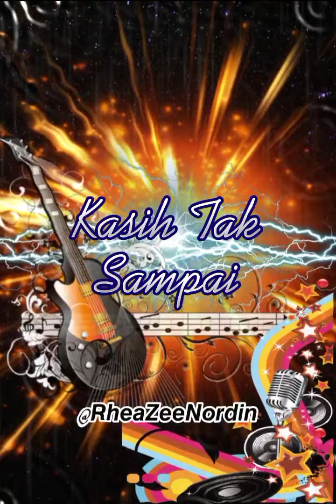𝙎𝙀𝙉𝙎𝘼𝙎𝙄 ; 𝙆𝙖𝙨𝙞𝙝 𝙏𝙖𝙠 𝙎𝙖𝙢𝙥𝙖𝙞